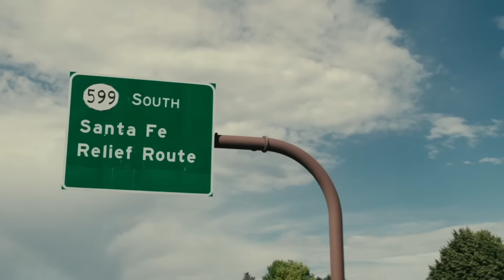استعد لاكتشاف فصل جديد مع سانتافي الجديدة كلياً | Open your doors to discovery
With the all-new Santa Fe, open new horizons for yourself with your friends for a new chapter of your life.

مع سانتافي الجديدة كلياً، افتح لنفسك آفاقاً جديدة مع أصدقائك لفصل جديد من حياتك